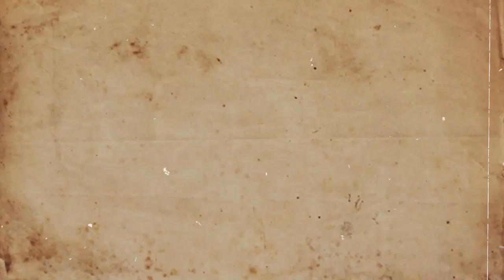Os Métodos de Punições mais cruéis da Roma Antiga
📍 Prefácio
O império romano fez importantes contribuições à humanidade na área do direito, engenharia, comércio e artes militares.  No entanto, também é lembrado por aplicar punições que deixam os cabelos em pé. Essas punições variavam de flagelações aplicadas a servos ou condenados por pequenas infrações até vários métodos de execução, cada um mais cruel e perverso do que o outro. Sejam bem vindos! No vídeo de hoje Vou Te Contar… Os Métodos de Punições mais cruéis da Roma antiga. E eu conto com o teu like para ajudar o vídeo chegar a mais pessoas, agora sem mais demora vamos para a história

📍 MINUTAGEM
00:00 - Introdução
00:44 - 01. Saco de couro
02:18 - 02. Queda do penhasco de Tarpéia
03:43 - 03. Morte na Fogueira
05:08 - 04. Morte no Barril
06:20 - 05 O Suplicio do burro
07:28 - 06. Picadas de abelhas
08:24 - 07. Ouro derretido na garganta